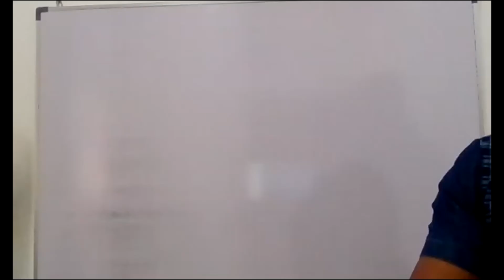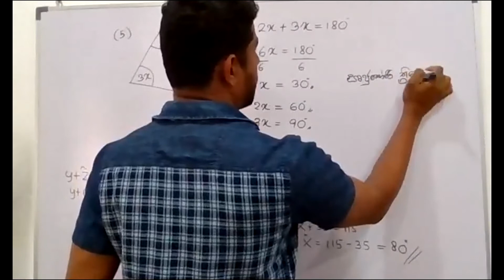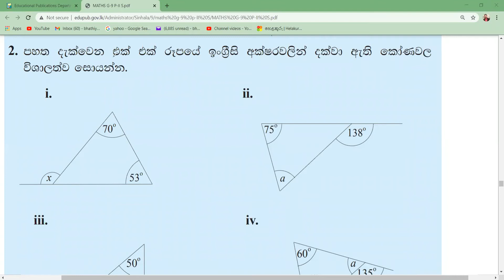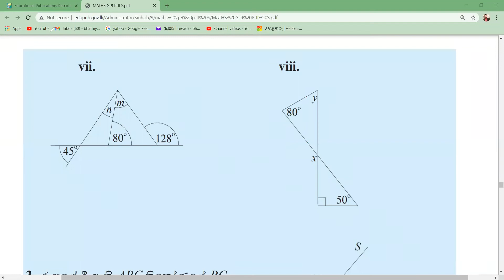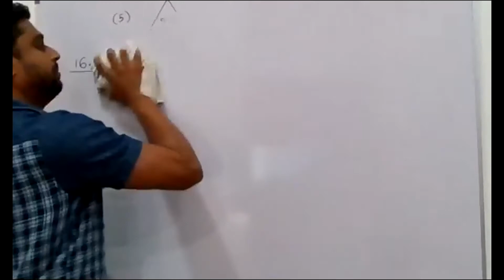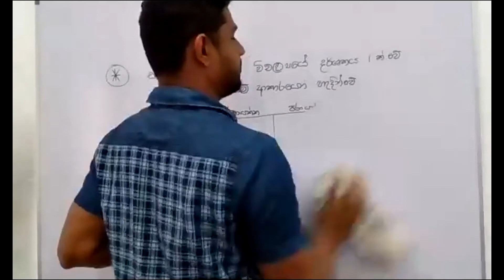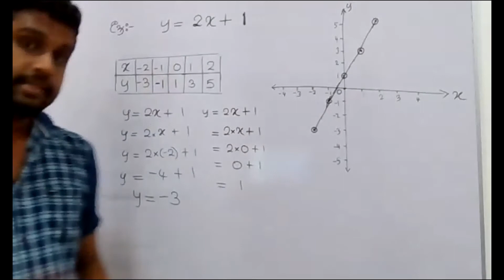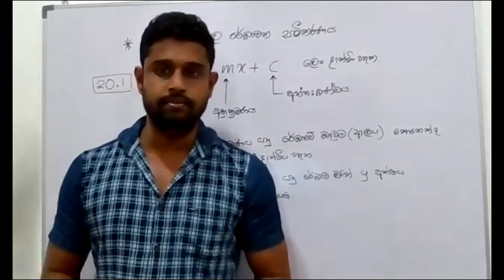Grade 9 - December 22nd Tuesday